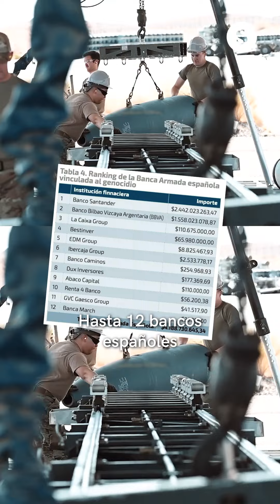Los bancos españoles financian la fabricación de armas que son usadas en el genocidio en Gaza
Yago Álvarez (Economía Cabreada) nos cuenta en este vídeo una nueva investigación que pone el foco en el negocio de los bancos y las empresas de armas que se están lucrando

📺Un vídeo para el Centre Delàs en colaboración con El Salto
🗞️Te lo cuentan en profundidad también en la web de El Salto